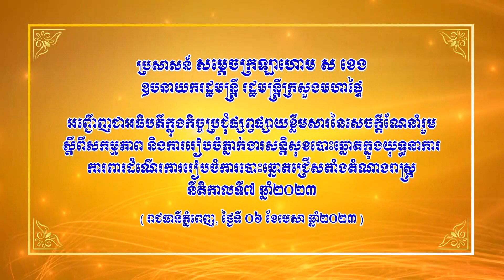ប្រសាសន៍ សម្ដេចក្រឡាហោម ស ខេង អញ្ជើញជាអធិបតីក្នុងកិច្ចប្រជុំផ្សព្វផ្សាយខ្លឹមសារការរៀបចំសន្តិសុខបោះឆ្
ប្រសាសន៍ សម្ដេចក្រឡាហោម ស ខេង ឧបនាយករដ្ឋមន្រ្តី រដ្ឋមន្ត្រីក្រសួងមហាផ្ទៃ អញ្ជើញជាអធិបតីក្នុងកិច្ចប្រជុំផ្សព្វផ្សាយខ្លឹមសារនៃសេចក្តីណែនាំរួម ស្តីពីសកម្មភាព និងការរៀបចំភ្នាក់ងារសន្តិសុខបោះឆ្នោតក្នុងយុទ្ធនាការការពារដំណើរការរៀបចំការបោះឆ្នោត ជ្រើសតាំងតំណាងរាស្ត្រ នីតិកាលទី៧ ឆ្នាំ២០២៣ នាថ្ងៃទី៦ ខែមេសា ឆ្នាំ២០២៣ ។